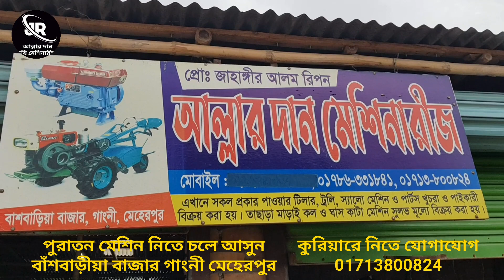সকল ধরণের ছোট-বড় | নতুন-পুরাতন | ডিজেল ইঞ্জিন | জেনারেটর | Recondition | diesel engine showroom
আমাদের কাছে পাবেন বিভিন্ন মডেলের রিকন্ডিসন ডিজেল ইন্জিন।

আমাদের ঠিকানা বাঁশবাড়ীয়া বাজার,গাংনী,মেহেরপুর

ডিজেল ইন্জিন নিতে চলে আসুন উপরের ঠিকানায় অথবা কুরিয়ারে মাধ্যমে নিতে কল করুন নিচের দেয়া নাম্বারে,,

যোগাযোগ:০১৭১৩৮০০৮২৪